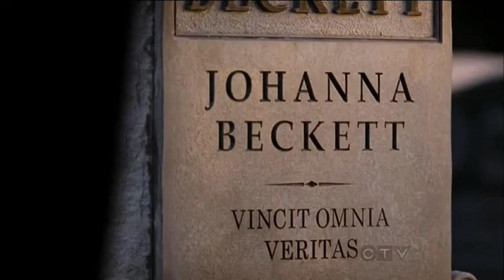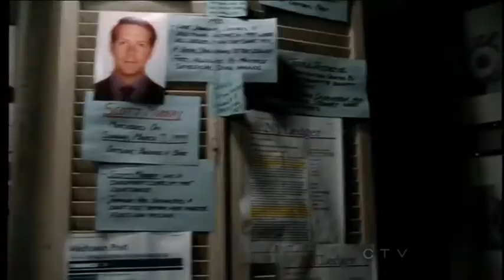Beckett - Día cero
video sobre los últimos acontecimientos del caso de la madre de Beckett y el apoyo que le ofrece Castle a ella